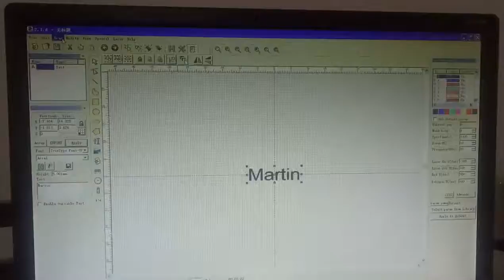Fiber laser marking machine for plastic